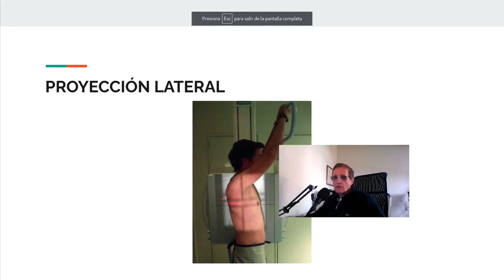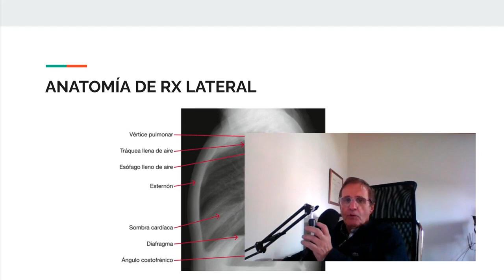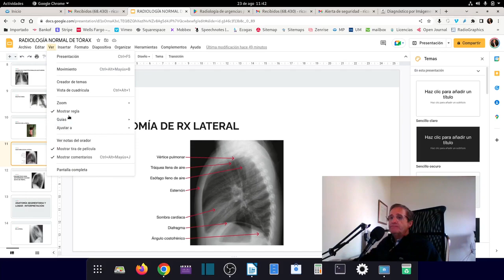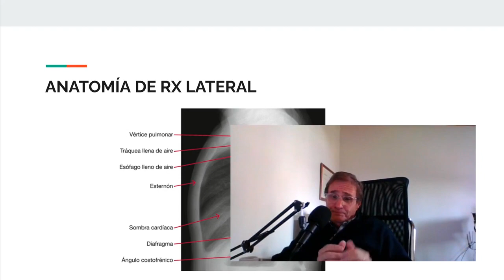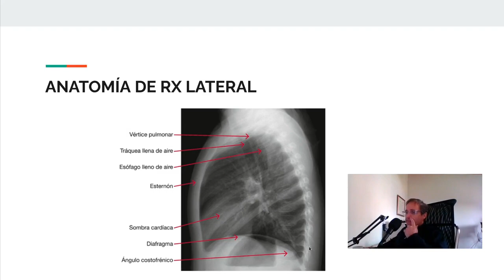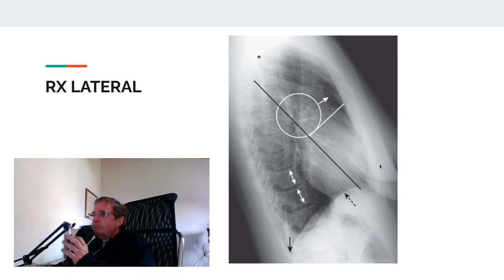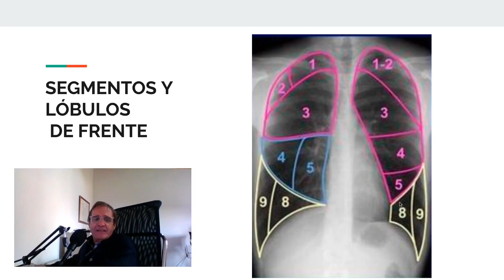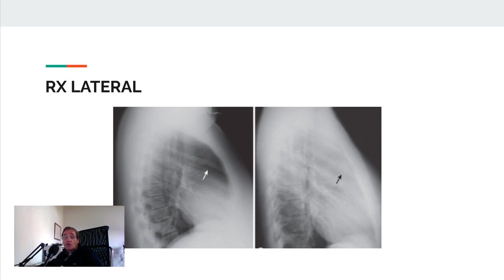RADIOGRAFÍA DE TÓRAX NORMAL PARTE 2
Clase de parametros normales en radiología de tórax parte 2